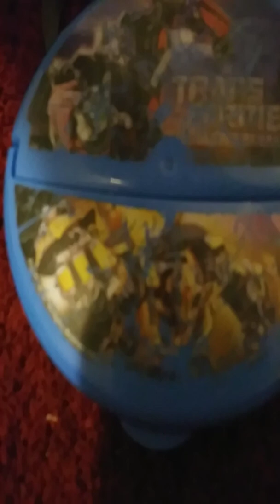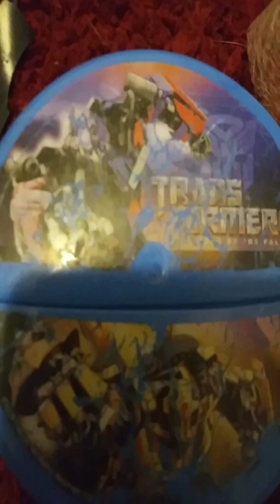Transformers versus Terminator the final battle episode 65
Optimus Prime and Bumblebee and Mirage and The Last Knight Bumblebee and Heatwave versus dropkick and waspinator and Beast Megatron and Sentinel Prime